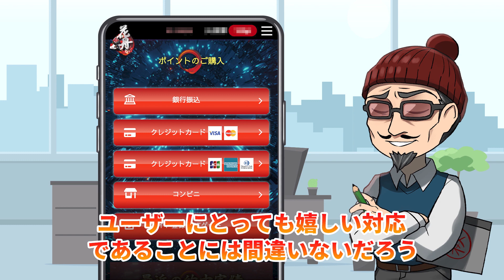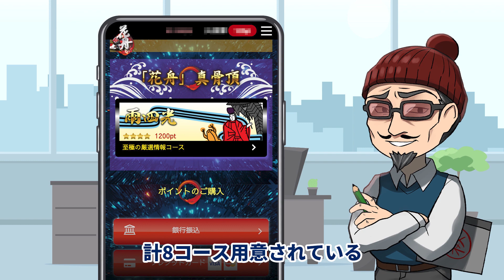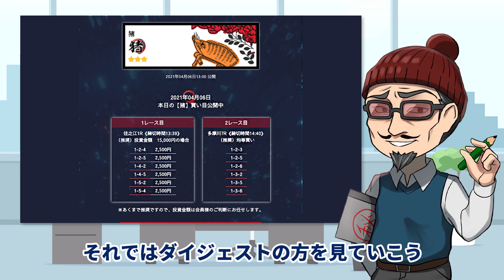【競艇予想サイト】花舟（はなふね）ってどんなサイト？有料予想は稼げるの？徹底検証！【ボートレース・競艇】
毎日競艇ナビの編集長が、競艇予想サイト『花舟』（はなふね）を自腹で検証！
高性能AI予想で勝利をぶっちぎれるのか！？

00:16　検証目次
00:27　会員募集ページを検証
00:59　会員ページ検証
01:45　無料予想検証
02:35　コロガシ予想「猪」検証
04:07    まとめ

90以上の「ボートレース・競艇予想サイト」の紹介をしているぞ

【競艇予想サイト】競艇サラリーマンは稼げる⁉稼げない⁉実際に検証してみた‼【ボートレース・競艇】

▼競艇予想サイト検証 オススメ関連動画▼
【3分でわかる】勝てる競艇予想サイトの見つけ方！「ボートレース・競艇」

【5万円のプランを自腹検証】競艇予想サイト・マジックボート（magicboat）は優良サイトなのか検証

【競艇予想サイト】boatONE（ボートワン）ホントに当たる⁉実際に検証してみた‼【ボートレース・競艇】